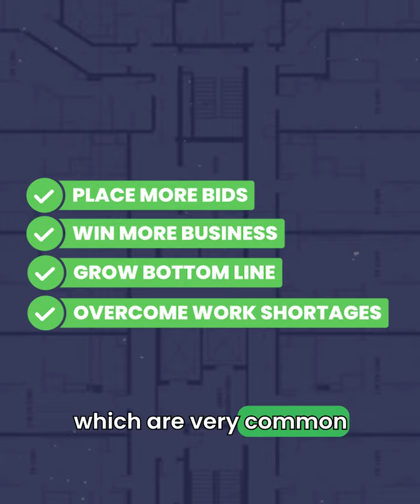Leaving money on the table